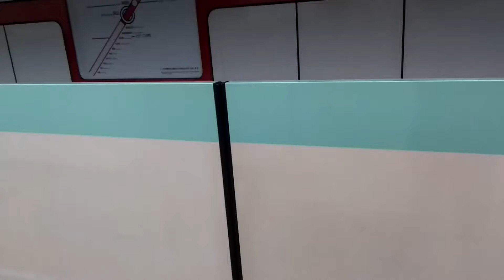名古屋市営地下鉄桜通線6000形6116編成中村区役所行き桜山の駅到着シーンですね。